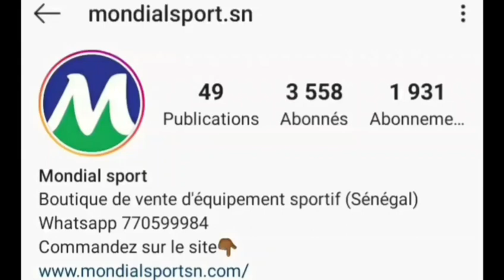WAGUÉ ÉLIMINÉ, 100 M€ POUR VINICIUS TOTTENHAM, BAYERN BAT DORTMUND, REAL S'IMPOSE. ACTUS FOOT